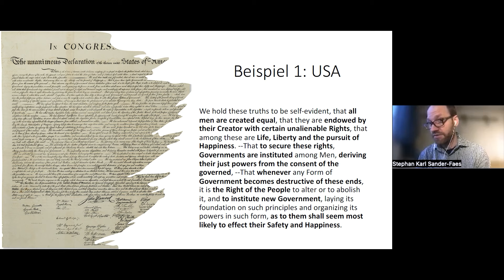Wenn der Staat vor dem Menschenwohl kommt (Stephan Sander-Faes)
Sie möchten endlich wieder wahres Glück in Ihrem Leben verankern? Sichern Sie sich jetzt Ihren Zugang zu den "Quellen des Glücks"